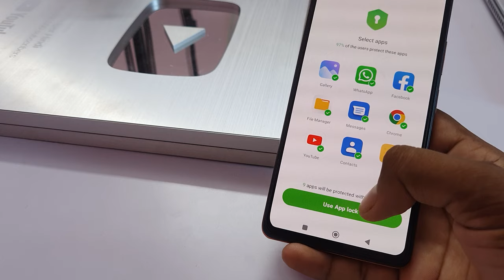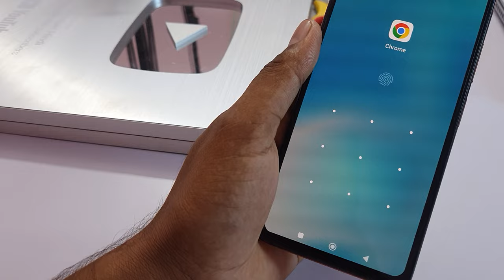How to lock apps in Redmi a1 plus / Redmi a1 plus me app lock kaise kare/app lock setting